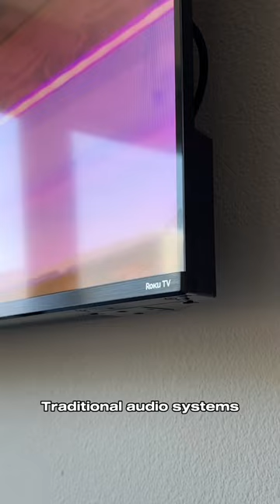Don't Settle for Boring Sound!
About Platin Audio
Our dedicated team of designers, visionaries, and engineers form the brain trust we proudly call Platin. We're passionate about dynamic sound and design simplicity. We understand that audio is a vital component of the stories that enrich our lives, and we strive to make every moment a memorable and emotionally-connected experience. Platin means immersive sound that’s so good, you don’t just hear it—you feel it.

What does platin mean?
Platin is the Danish word for platinum, one of the rarest and most valuable elements on the planet—and one which cannot be replicated, corroded, or broken down. Much the metal for which they're named, we create Platin products to truly shine, bearing rare quality and an emphasis on individuality. Platin is not only our name, but our ultimate goal.

Progress is in our DNA.
At Platin, we take great pride in innovation—both technologically and environmentally. We have a clear and ethical vision about our impact on the world—a vision that goes far beyond our bottom line. We strive to integrate green materials and optimize our manufacturing methods to maximize efficiency. At Platin, we want to as proud of our process as we are of our products. We are one of the few audio companies that is based in the USA.

Our products have won multiple awards by the industry leaders. Platin components are WiSA Certified, meaning they meet the highest globally-recognized standards for wireless speaker systems.

But what exactly is WiSA and why is it so important?

WiSA certified means that all Platin products conform to the strictest requirements and testing for the best immersive home cinema sound.

WiSA certified products guarantee flawless interoperability when building systems with the components that fit your space, aesthetic preferences, and budget. In other words, all WiSA certified brands work together seamlessly, no matter where or when you bought your speakers, TV, etc.

For over 70 brands including Platin, Bang & Olufsen, Harman Kardon, LG and more, WiSA certification is the standard in home entertainment sound.

Meet the Monaco family.
SAVE $300 ON MONACO 5.1

Platin Monaco unlocks the high-definition sound that today's movies, shows, and games offer, and delivers it with cinema-quality surround sound. Monaco 5.1, 5.1.2, and 5.2.2 come with everything you need to add stunning wireless surround sound to your home entertainment experience. With Monaco 5.1.2 and 5.2.2, front speakers include upfiring drivers to play Dolby Atmos® and Dolby Atmos Music height channels. Monaco 5.2.2 also includes a second subwoofer to add even more bass to your entertainment experience. All systems are certified by WiSA and feature wireless technology, that not only delivers stunning sound, but can be set up in minutes.